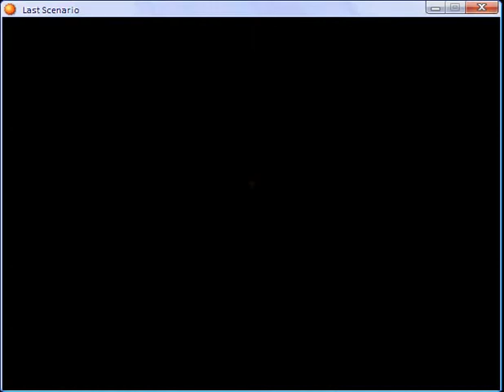Last scenario part 340.flv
Tower of Sacrifice part 3 Optional Boss: Key of Sacrifice (HP: 23500) I have Hilbert lvl 68 - spellcard: Guardian (alternative of Landslide, Matilda lvl 67- spellcard Guardian, Randolph lvl 67 - spellcard: M-Heal (alterntive of Heal) and Ethan lvl 66, 22 Voice Boxes  and 92 Green Herbs.